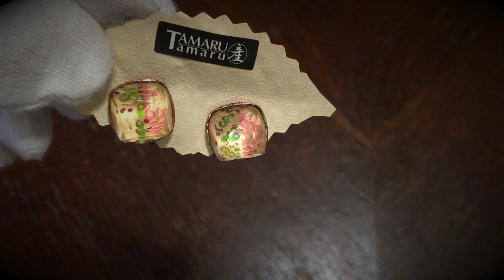タマルサンのイヤリングの使い方 (sho-ep-15p)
タマルサンのイヤリングをご紹介しています。商品をよく見てもらうために、メインの樹脂パーツから金具、また、着け方を動画にしました。

▼上の動画の商品はこちらからご購入いただけます。
「イヤリング ベージュ バラの木 和風」

TAMARUSAN

透明感のある樹脂パーツをデザインし、それをメインに 天然石やガラスビーズ、またフェルト、リボンなどを組み合わせたオリジナルアクセサリーです。 年齢、性別に関係なく見る人がアクセサリーの枠を超えてきれいと感じさせるもの、 また、自分たちが身につけたいと思える存在感のあるものをコンセプトとしています。